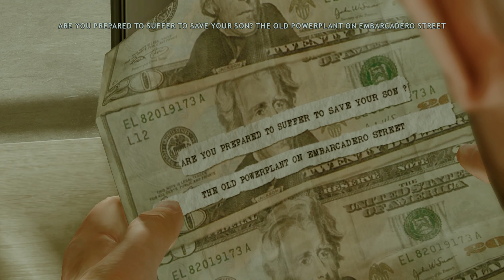HEAVY RAIN - FULL GAMEPLAY / WALKTHROUGH - PART 7 - PS4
Welcome to my Full Gamplay / Lets Play Walkthrough for Heavy Rain on the PS4 which got bundled with Beyond Two Souls Collection. This is my first time playing this game so sit back and relax while we enjoy Part 7 on the PS4.

Heavy Rain is a 2010 adventure game developed by Quantic Dream and published by Sony Computer Entertainment. The game features four protagonists involved with the mystery of the Origami Killer, a serial murderer who uses extended periods of rainfall to drown his victims